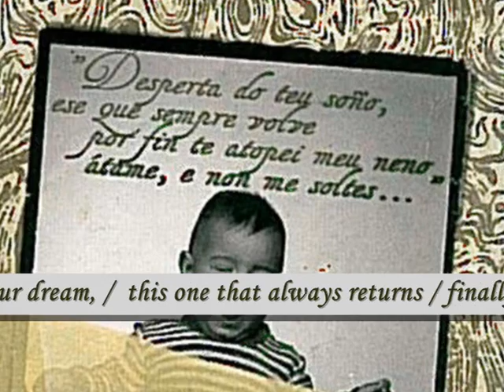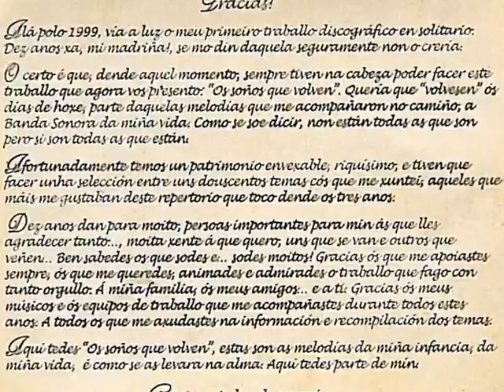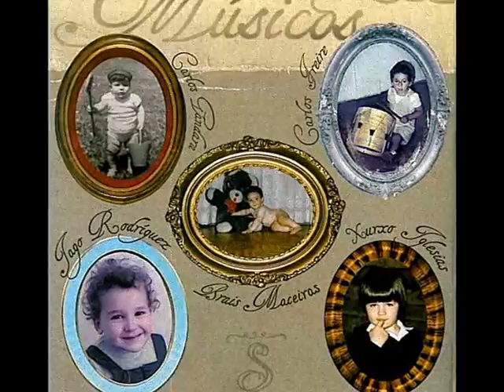SUSANA SEIVANE "OS SOÑOS QUE VOLVEN" (6/6)_(((Galego/Español /English)))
(((GALEGO/ESPAÑOL/ENGLISH)))

"Os soños que volven" é o cuarto traballo discográfico da Gaiteira Galega Susana Seivane, co que celebra seu décimo aniversario como profesional da Música desde o seu primeiro disco Susana Seivane. Unha viaxe nostálxica que comenzou coa escolma entre doscentos temas musicais que a acompañaron dende a súa infancia: «Son as cancións da miña vida, todas pezas tradicionais recuperadas da memoria familiar que me traen moitos recordos, que tratei de adaptar a un son contemporáneo».

"Os soños que volven" constitue unha auténtica homenaxe á Música Tradicional Galega en catorce temas e setenta minutos de música: unha canción de Carlos Justo, outra de Julio Amado, unha lembranza a Nazario González "Moxenas" e unha adicatoria a os seus padriños musicais, o grupo Galego Milladoiro.

Na gravación, realizada nos seus propios estudios, Enavíes Música, participaron colaboradores e convidados da talla de Rodrigo Romaní, Anxo Pintos, Harry Price, Pedro Lamas, Begoña Riobó e un longo etcétera de músicos relacionados dun xeito ou outro coa Música Tradicional Galega.

*Nota.- Gravacións realizadas durante o concerto da Xira "Os soños que volven" ofrecido por Susana Seivane no "II Festival Folc de Narón" (Ferrolterra-A Coruña-GALIZA), o domingo 19 de xullo de 2009.
O deseño gráfico do disco "Os soños que volven" é obra da empresa galega REIZENTOLO:

*(((ESPAÑOL)))

"Os soños que volven" ("Los sueños que vuelven") es el cuarto trabajo discográfico de la Gaiteira Galega Susana Seivane, con el que celebra su décimo aniversario como profesional de la Música desde su primer disco Susana Seivane. Un viaje nostálgico que comenzó con la selección entre doscientos temas musicales que la acompañaron desde su infancia: «Son las canciones de mi vida, todas piezas tradicionales recuperadas de la memoria familiar que me traen muchos recuerdos, que he tratado de adaptar a un sonido contemporáneo».

"Os soños que volven" constituye un auténtico homenaje a la Música Tradicional Gallega en catorce temas y setenta minutos de música: una canción de Carlos Justo, otra de Julio Amado, una lembranza a Nazario González "Moxenas" y una dedicatoria a sus padrinos musicales, el grupo Gallego Milladoiro, entre otros temas.

En la grabación, realizada en sus propios estudios, Enavíes Música, participaron colaboradores e invitados de la talla de Rodrigo Romaní, Anxo Pintos, Harry Price, Pedro Lamas, Begoña Riobó y un largo etcétera de músicos relacionados de una manera u otra con la Música Tradicional Gallega.

*Nota.- Grabaciones realizadas durante el concierto de la Gira "Os soños que volven" ofrecido por Susana Seivane en el "II Festival Folc de Narón" (Ferrolterra-A Coruña-GALICIA), el domingo 19 de julio de 2009.
El diseño gráfico del disco "Os soños que volven" es obra de la empresa gallega REIZENTOLO:

*(((ENGLISH)))

"Os soños que volven" ("The dreams that back")  it is the fourth record work of the Galician Piper  Susana Seivane, with which it celebrates her tenth anniversary as professional of the Music from her first disc "Susana Seivane". A nostalgic trip that began with the selection among two hundred musical topics that accompanied her from her infancy: " Are the songs of my life, all traditional pieces recovered of the family memory that bring to me many recollections, which I have tried to adapt to a contemporary sound ".

"Os soños que volven" it constitutes an authentic honoring to the Traditional Galician Music in fourteen topics and seventy minutes of music: a Carlos Justo's song, other one of Julio Amado, a recording to Nazario González "Moxenas" and a dedication to her musical godfathers, the Galician group "Milladoiro", among other tunes.

In the recording realized in her own studies, Enavíes Música, there took part collaborators and guests of the height of Rodrigo Romaní, Anxo Pintos, Harry Price, Pedro Lamas, Begoña Riobó and a length etc of musicians related by some means or another to the Traditional Galician Music.

*Note. - Recordings during the concert of the Tour "Os soños que volven " offered by Susana Seivane in the " IInd Folk Festival of Narón " (Ferrolterra-A Coruña-GALICIA), on Sunday, the 19th of July, 2009.
The graphical design of the disc " Os soños que volven " is a work of the Galician company REIZENTOLO: